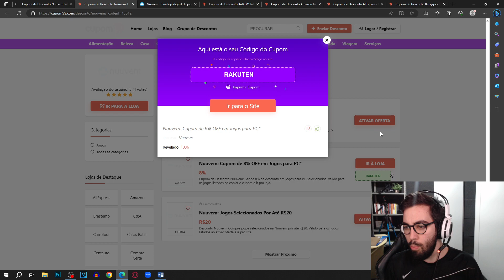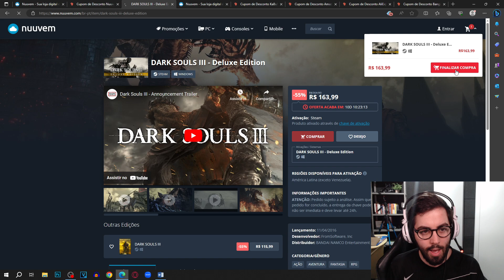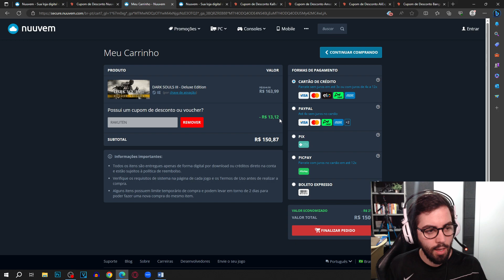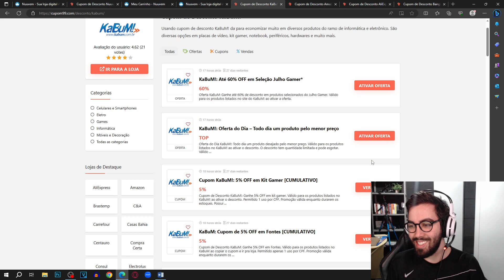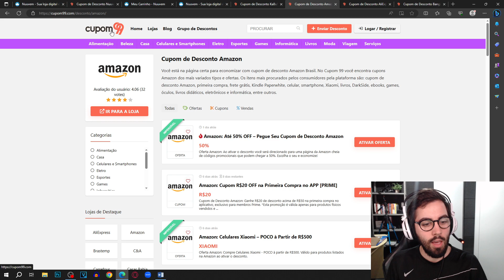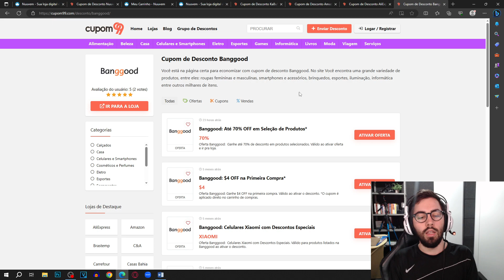CUPOM DE DESCONTO NUUVEM JULHO 2023 CUPOM NUUVEM DESCONTOS E OFERTAS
E NO VÍDEO DE HOJE: CUPOM DE DESCONTO NUUVEM JULHO 2023 CUPOM NUUVEM DESCONTOS E OFERTAS